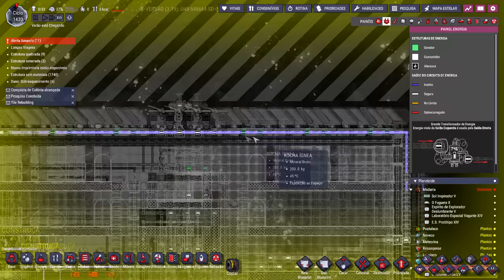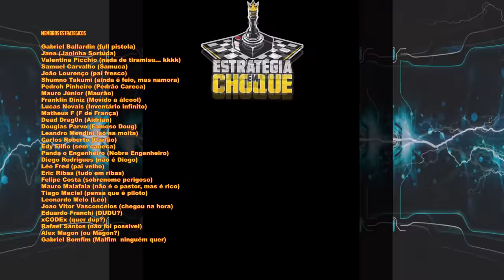☢️Oxygen not Included - Sem os trajes abastecidos vai ficar difícil... EP71